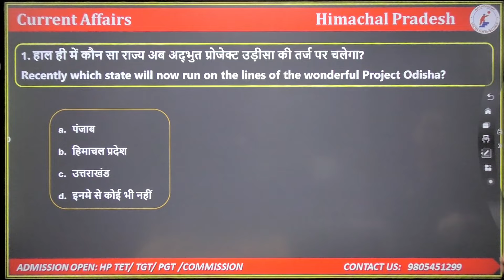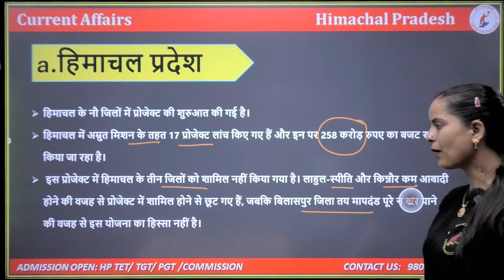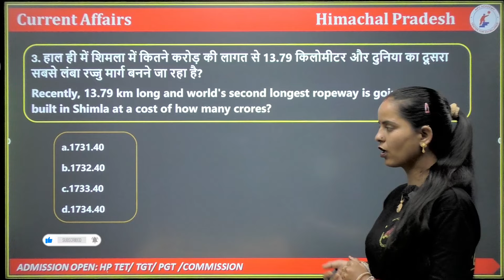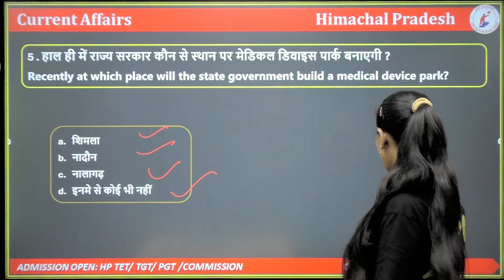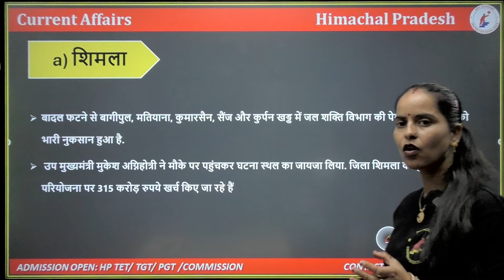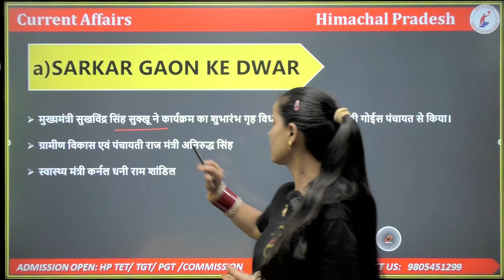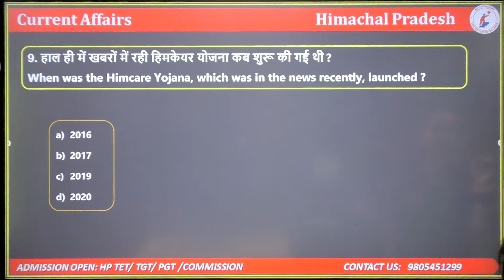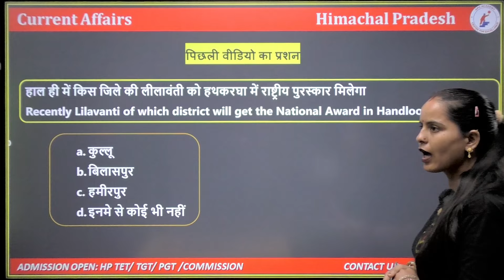CURRENT AFFAIRS FOR H.P EXAM | AUGUST PART- 2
APC ACADEMY || ALL COMPETITIVE EXAM || PGT_2023 || TGT || HISTORY || HP-TET || HISTORY-NET || HIMACHAL CURRENT AFFAIR || HP-PATWARI || HP-POLICE || HP-FOREST GUARD ||

Channel About:-
India’s top educators will be teaching you daily on this channel. We will cover the entire syllabus, strategy, updates, and notifications to help you crack the Competitive exam.

❖Live Classes/ videos of Current Affairs, English, General Awareness, Science, General Studies, GK, Hindi, and Computer For All Competitive exam preparation